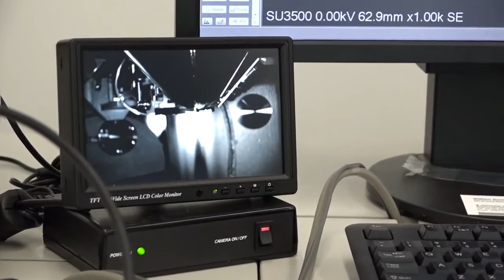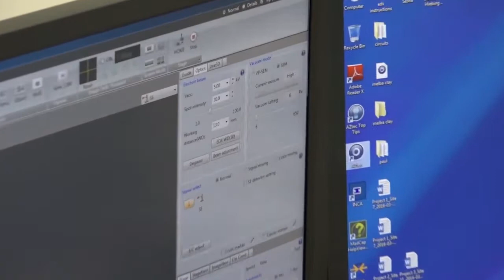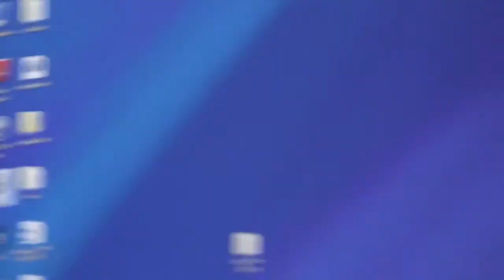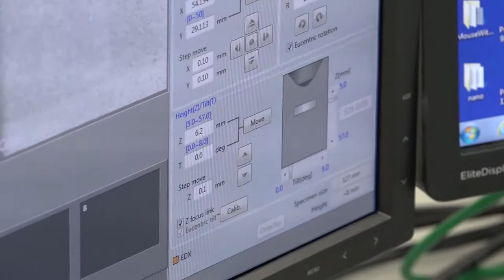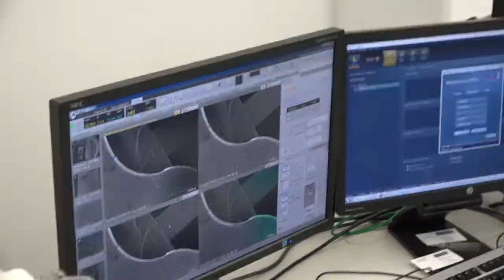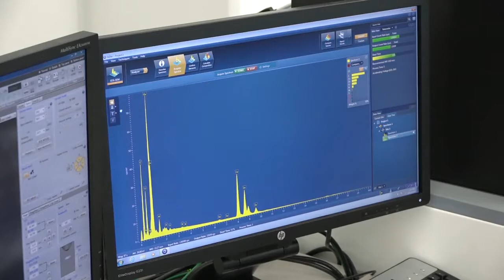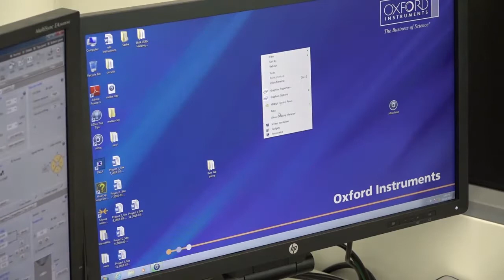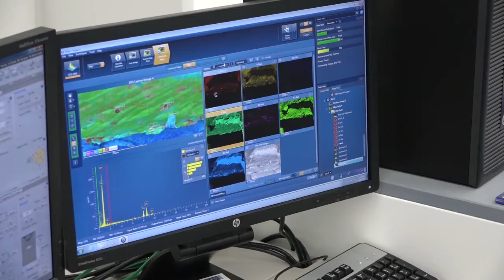Microscopy Demonstration Dr. Sesha Srinivasan